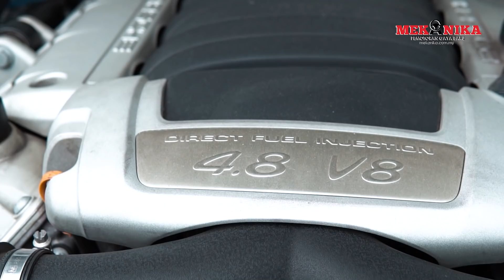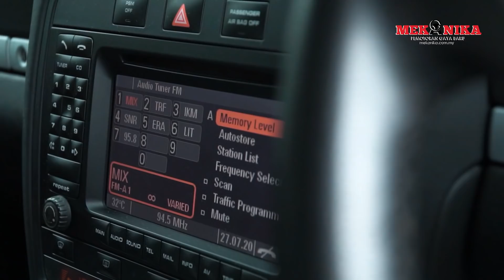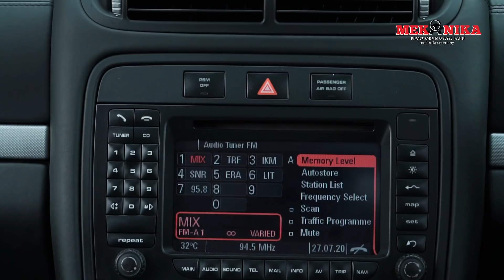PORSCHE CAYENNE DAH MURAH SANGAT! RM50K JE!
Nak bergaya tapi takde duit? Jadilah macam abang Beras pakai kereta ni...